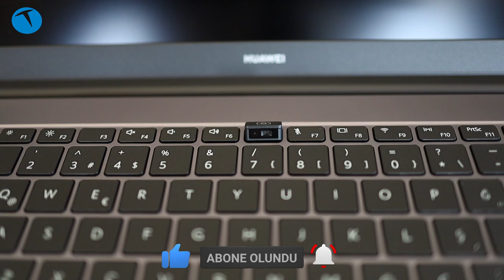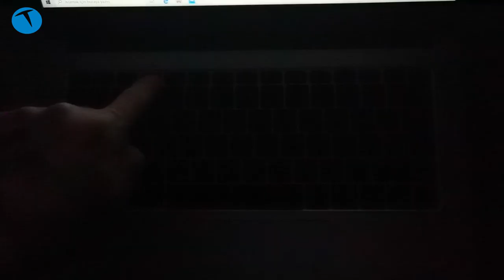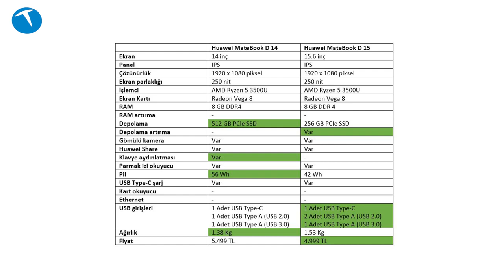O mu bu mu | Huawei Matebook D 15 ile D 14 karşı karşıya!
Bu videomuzda Huawei'nin birbirine çok benzeyen iki bilgisayarı MateBook D 14 ile MateBook D 15 modelini karşılaştırıyoruz. Teknik detaylar üzerinden yaptığımız karşılaştırma size bu iki ürün arasında hangisini seçeceğiniz konusunda fikir verecektir. Aşağıda her iki bilgisayarın inceleme videolarının linklerini bulabilirsiniz.

Her iki bilgisayar da AMD Ryzen 5 3500U işlemcisini kullanıyor. 8 GB RAM ile gelen her iki bilgisayarda da benzer özelliklerin yanısıra farklı özellikler de var. Örneğin MateBook D 14'te depolama alanı 512 GB SSD iken, MateBook D 15'te bu depolama alanı 256 GB SSD olarak belirlenmiş.

Huawei MateBook D 14

14 inç IPS 1920 x 1080 piksel ekran
Ekran/gövde oranı yüzde 84
250 nit parlaklık
AMD Ryzen 5 3500U işlemci
Ryzen Vega 8 GPU
8 GB DDR4 RAM
512 GB SSD
Klavyeye entegre kamera (1 MP  - 720p)
USB-A 3.0 x 1
USB-A 2.0 x 1
USB-C x 1
HDMI x 1
3.5 mm ikisi bir arada kulaklık ve mikrofon jakı x 1
Huawei Share özelliği
65 W USB Type-C şarj cihazı
56 Wh gücünde pil
Wi-Fi: IEEE 802.11a/b/g/n/ac, 2.4 GHz ve 5 GHz
Bluetooth 5.0
1.38 Kg
5499 TL

15.6 inç Full HD IPS ekran
Radeon Vega 8 ekran kartı
8 GB RAM DDR4 2400 MHz
256GB PCIe SSD
Wi-Fi 802.11a/b/g/n/ac
Bluetooth 5.0
USB-C x 1
HDMI x 1
USB 3.0 (Type A) x 1
USB 2.0 (Type A) x 2
42 Wh pil
Hızlı şarj (30 dakikada yüzde 54)
Parmak izi okuyucu
Klavyede gizli kamera (1 MP 720P HD)
4.999 TL tavsiye edilen satış fiyatı